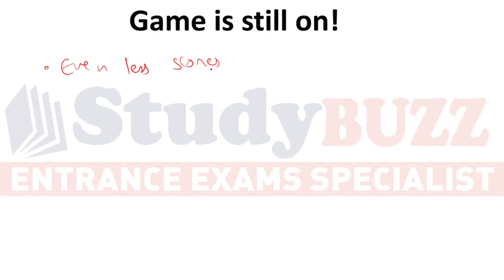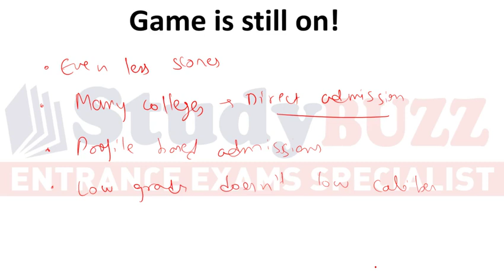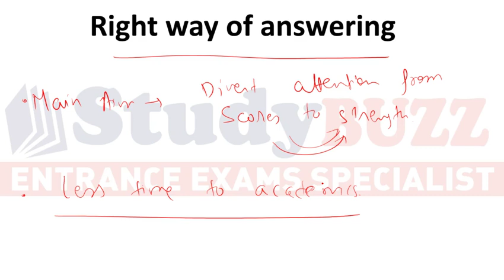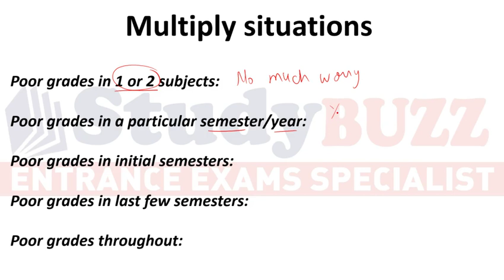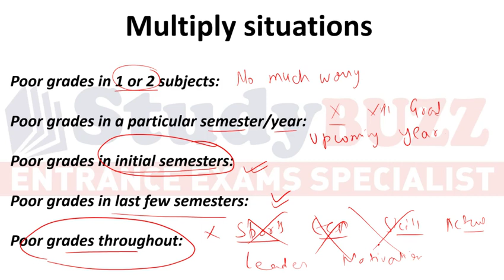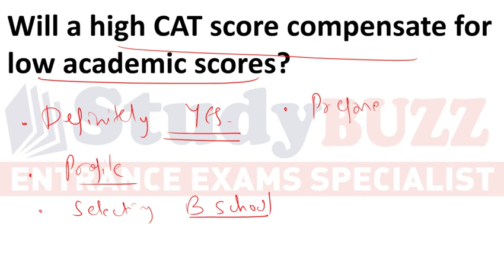How to explain less marks in X, XII & graduation during MBA interview?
Learn how to justify X, XII & graduation scores during MBA interview.